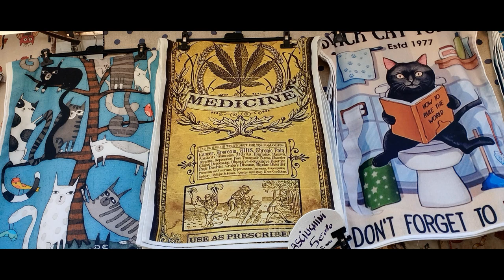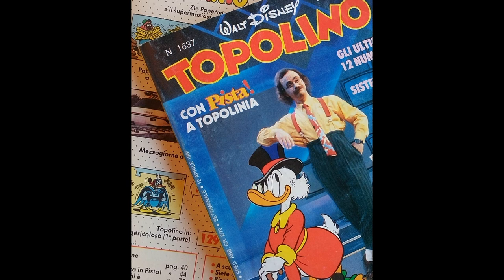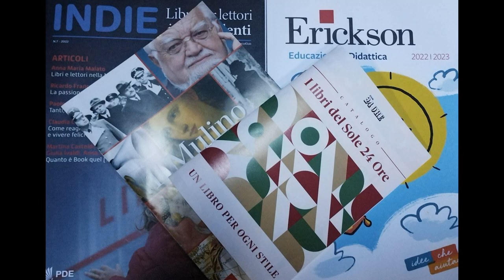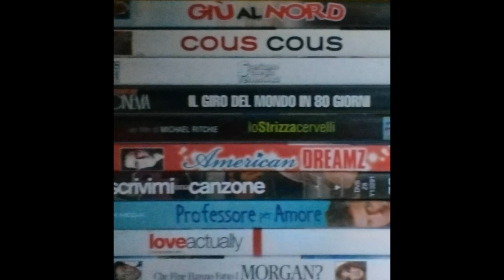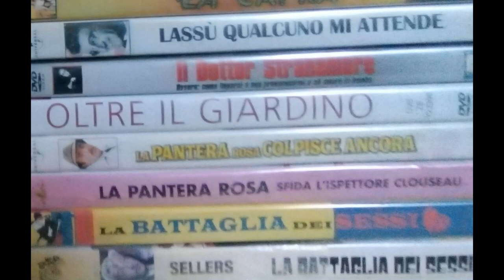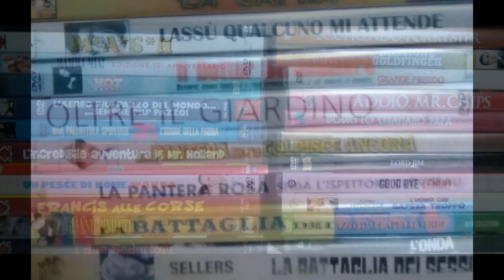Como B. tiny wandering & petite ndr videothéque [by Sergio Conegliano]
Como  B.  tiny wandering & petite ndr videothéque
[by Sergio Conegliano] #
Few LivresDeChevet appendix.-
see too.-
Riccione MilanoM. Cesenatico 3d [by Sergio Conegliano]